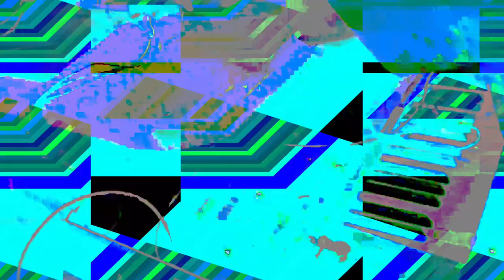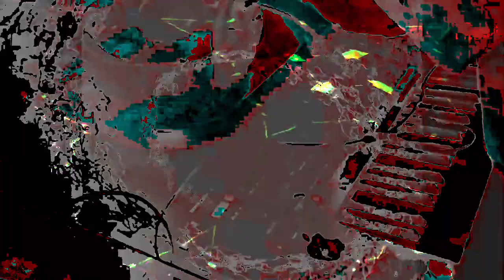[EPILEPSY WARNING] Movie 24 02 14 10h26m29s